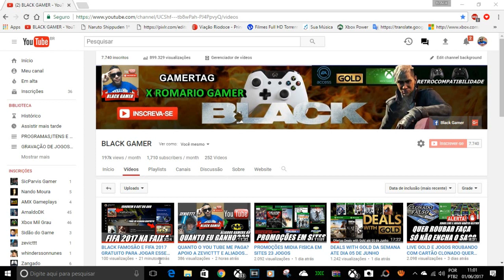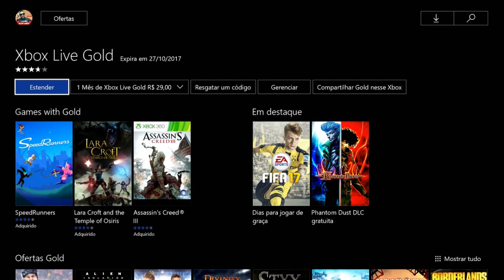ASSASSINS CREED 3 DO 360 PEGANDO NO ONE ( 3 SOLUÇOES)